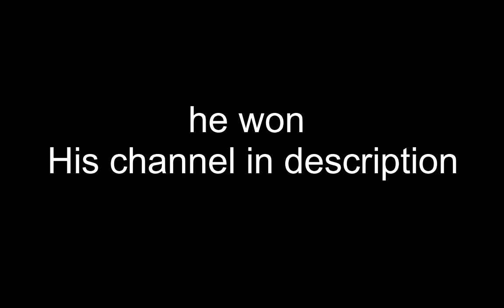Rematch against 8k+ Keed